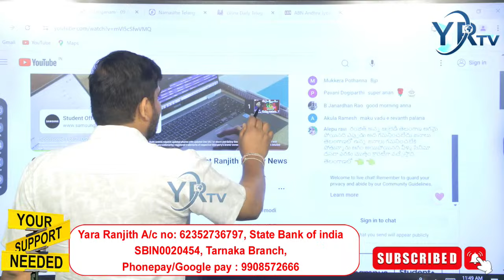ధర్నా చేస్తున్న వైద్య విద్యార్థులు స్పందించే నా...?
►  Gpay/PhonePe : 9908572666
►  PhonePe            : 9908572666